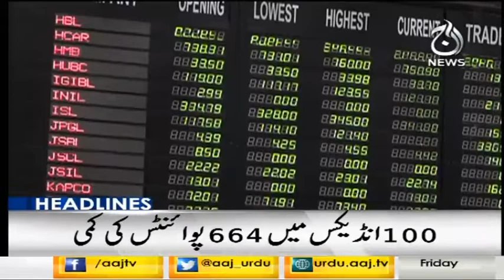Headlines 9 PM | 16 August 2019 | Aaj News